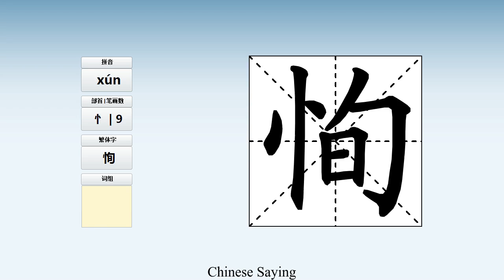How to pronounce 恂 and write 恂 in Chinese